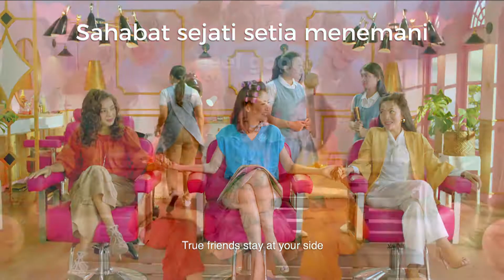Matahari versi 60th Annyversary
Client : PT. Matahari Department Store tbk
Agency : Iris Worldwide
PH : Koi Films
Director : Upie Guava
Executive Producer : Dayeng